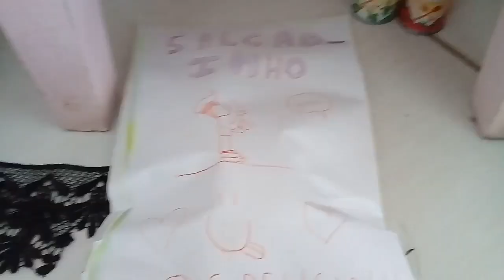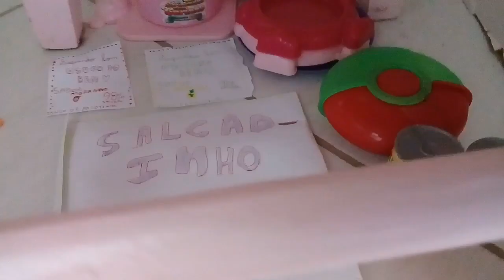MINHA COZINHA DE BRINQUEDO SIMPLES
Oii amiguinhos, venham brincar um pouquinho comigo estou FAZENDO COMIDINHA PARA BABY ALIVE - Mostrando a cozinha e panelinhas!